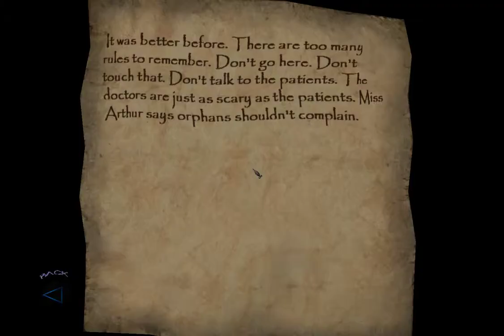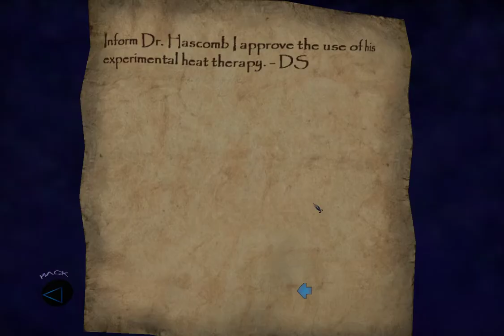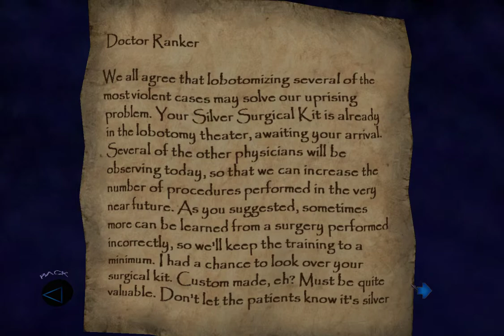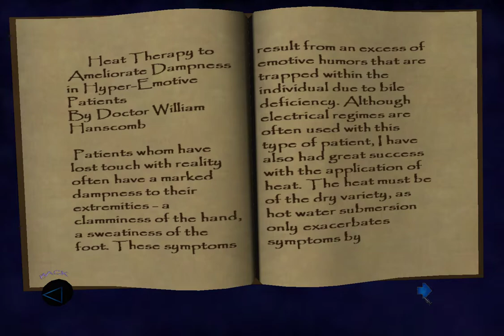Thief 3 Deadly Shadows - The Shalebridge Cradle part 1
The Shalebridge Cradle was once and orphanage and an asylum.  Then a fire started and the place was abandoned ever since.  The place is rumored to be haunted.  Garrett plans to find information about The Hag who attacked him.